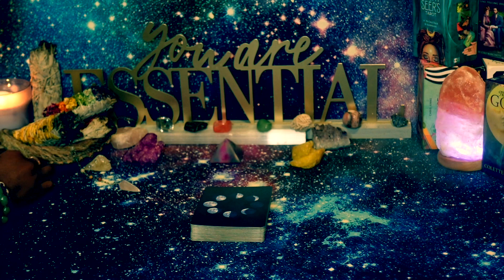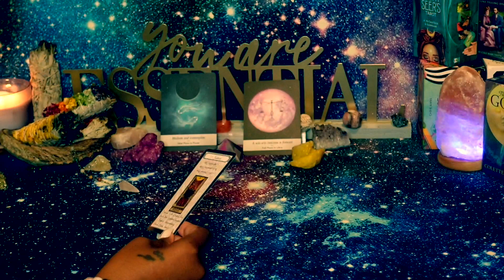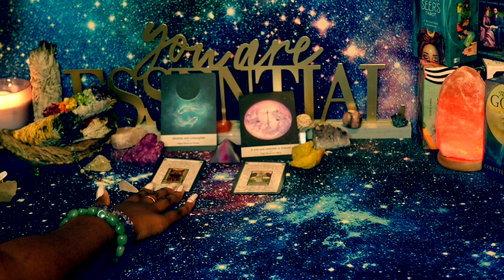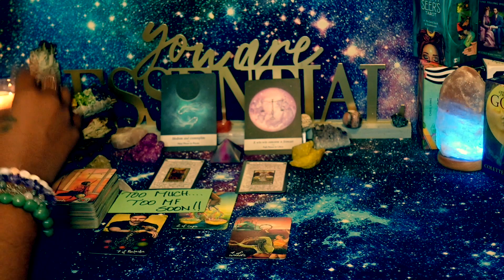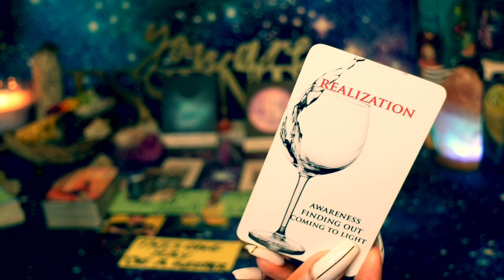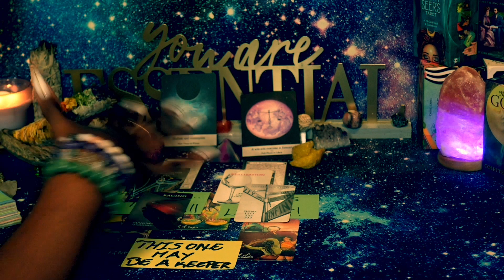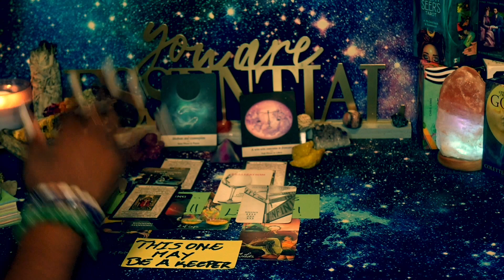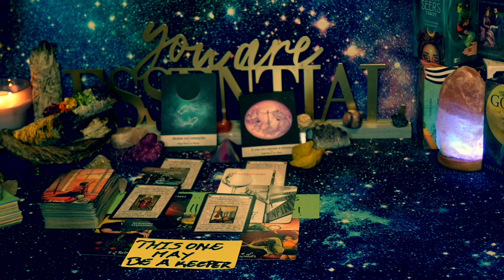AQUARIUS♒️❤️😍💫The Stars Are Aligning babbbyy just for YOU... 👀Don't ignore the signs y'all!